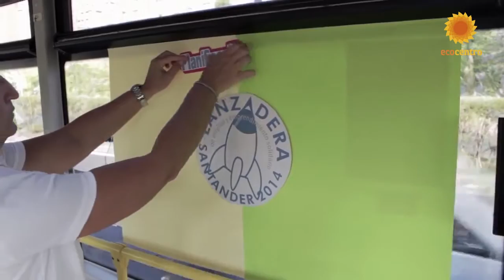Lanzaderas de empleo y emprendimiento solidario. El desempleado es la solución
La Fundación Santa María la Real con Peridis a la cabeza piensa que ante la grave situación de desempleo el desempleado es la solución.

Dando la vuelta a las politicas públicas de asistencialismo se empodera a la persona sin trabajo a través de nuevas metodologías como el coaching, la inteligencia emocional, el trabajo en equipo, dando como fruto el emprendimiento solidario.

Las lanzaderas son una iniciativa revolucionaria, como ya lo fue la escuela taller en su día y devuelve la esperanza y la responsabilidad de mejorar nuestra actitud y aptitud ante un problema, el paro, en el que debemos participar con todas nuestros talentos, remando juntos solidariamente. Alma social al rescate.